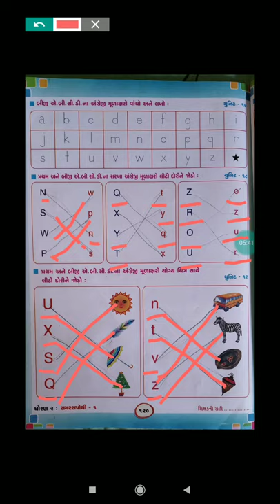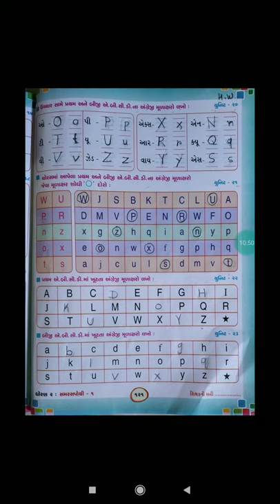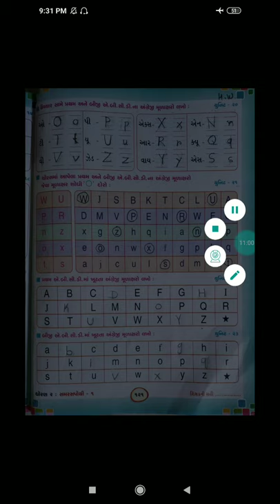STD 02 ENG UNIT-17 TO 21 REVISION